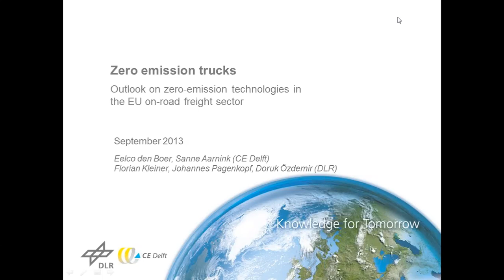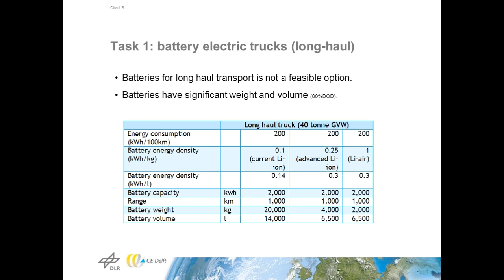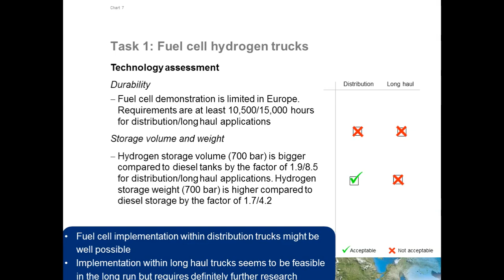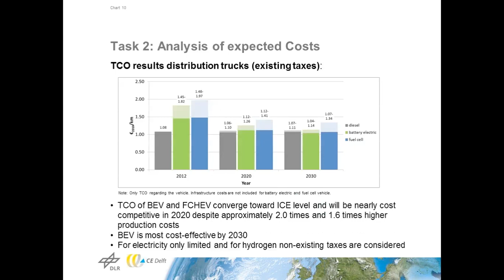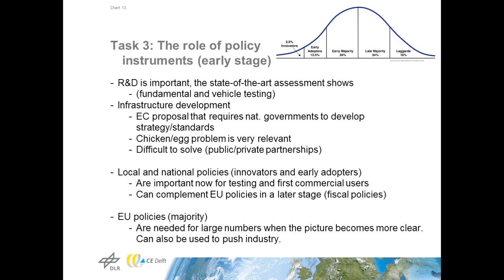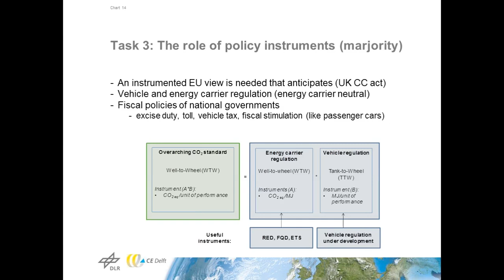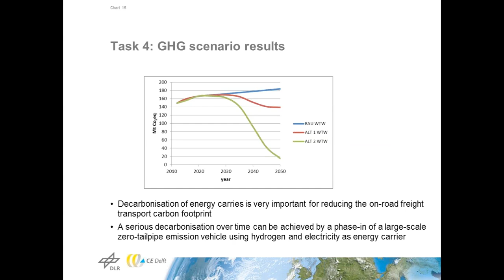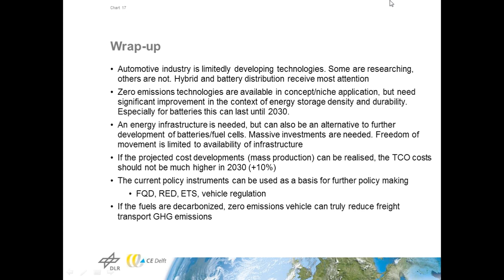Zero-Emissions Trucks in Europe: The State of the Art [Webinar, 25 Sept 2013]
In the European Union Transport White Paper, released in 2011, the EU set an ambitious target for reducing its greenhouse gas emissions: an 80% reduction in 2050 compared to 1990 levels. Taking the steps necessary to turn that possibility into reality is crucial to meeting long-term climate goals in the transport sector. And decarbonising road freight, which is one of the fastest-growing contributors to CO2 emissions of the European transport sector, is one of the keys.

This webinar is based on a recent report prepared by CE Delft (Netherlands) and the German Aerospace Center (DLR) for the ICCT. It presents a comprehensive survey of leading-edge zero-emissions technologies for short- and long-haul on-road freight carriers.  The analysis anticipates that different zero-emissions technologies will find favor in different settings. GHG emission scenarios, total cost of ownership, and potential policies will also be discussed.